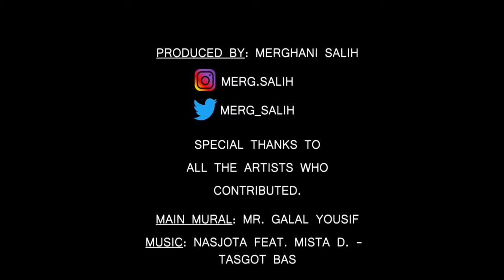Sudan Revolution Artwork Mosaic From Peaceful Military HQ Sit-In April-June 2019